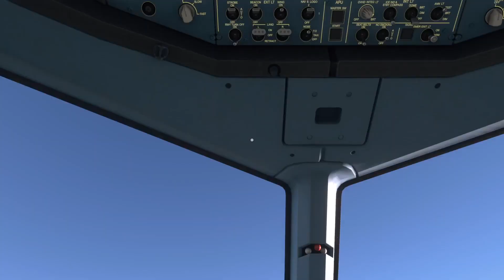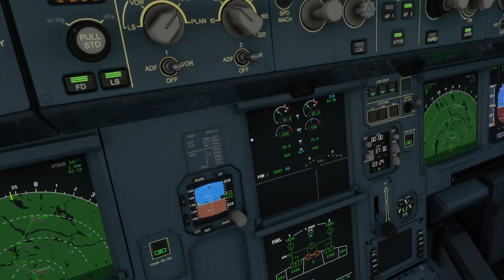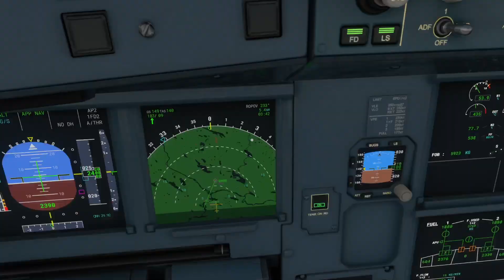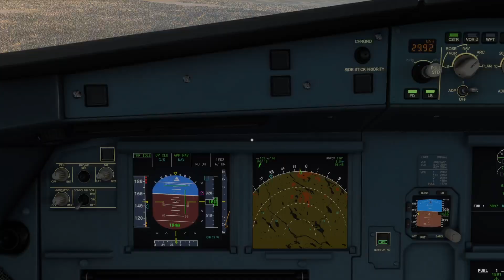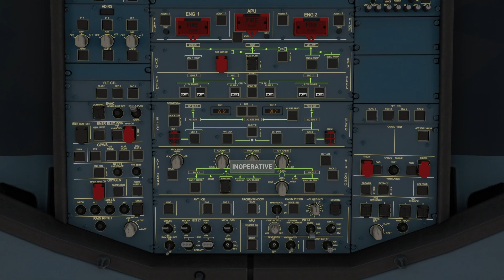Flight Simulator: Landing at Rovaniemi Airport (XBOX SERIES X)